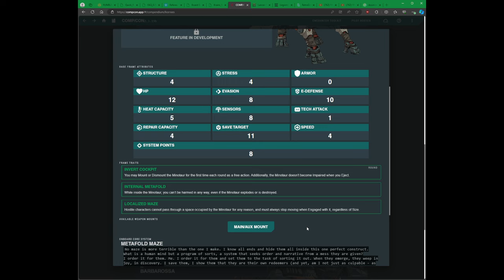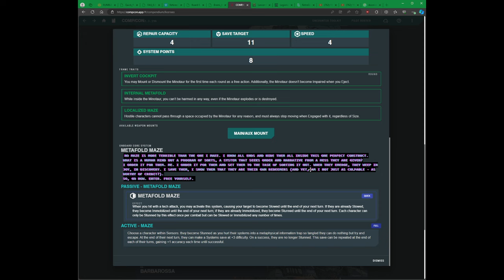Lancer en 1 minuto: Horus Minotaur